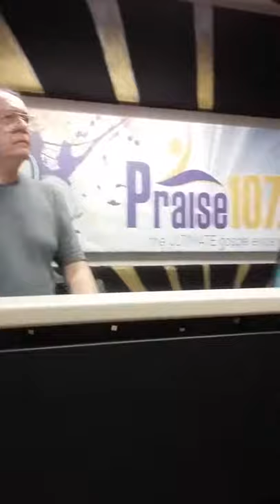Empowerment Hour Small Business